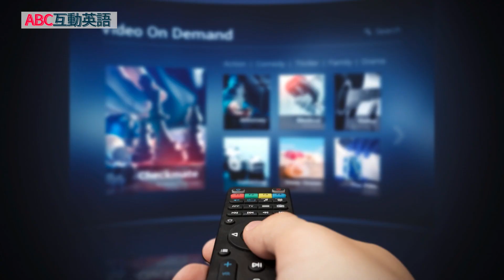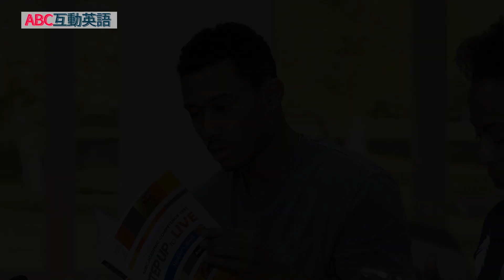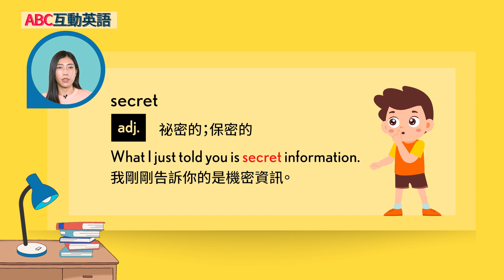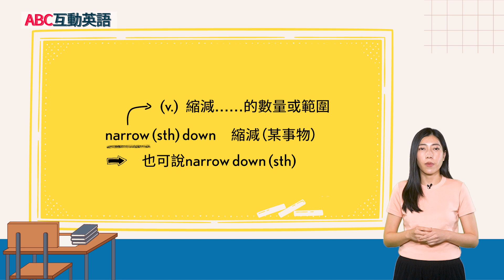【ABC互動英語：20240626】活用ABC: 串流服務實用英語 C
活用ABC: 串流服務實用英語 C | ABC Talk: Let’s Talk Streaming Services Part C

In the last part of this topic, Mike and Rainbow will share some tips for using sreaming services, so note it down! Also prepare yourself as Kiki, Stephen, and Carolyn will challenge your vocabulary with the game "Guess the Bear".
在這個主題的最後部分，Mike和Rainbow將分享一些使用串流服務的小技巧，記得記下來！另外，準備好接受Kiki、Stephen和Carolyn的詞彙挑戰遊戲「Guess the Bear」吧！

00:00 開頭  - Intro
03:32 課文朗讀 1 - Reading 1
03:54 課文講解 1 - Explanation 1
08:40 課文朗讀 2  - Reading 2
09:11 課文講解 2 - Explanation 2
15:42 單字文法講解 - Vocab Recap
17:47 英語好好玩 - Guess the Bear